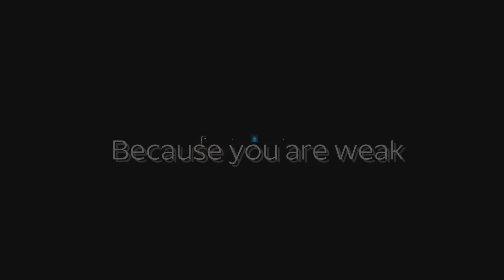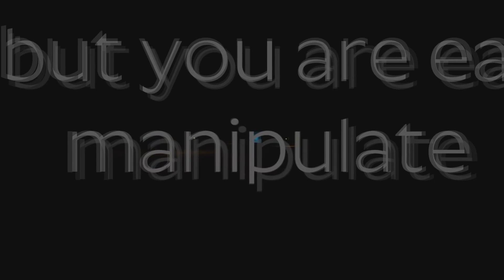Drowning ➤ Trophée platine / 1000G intéressant,facile,décevant?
Alors Drowing  est-il notre "jeu tout pourri du mercredi ? Plus d'infos ⬇️
Trophée platine " Drowning Platinium "
1000G de  Drowning  .

Merci à Pyrodzeus pour l'intro !